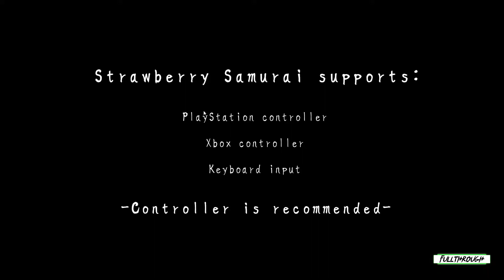Strawberry Samurai Gameplay HD (PC) | NO COMMENTARY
I hope you find this Strawberry Samurai gameplay no commentary video useful.Leave a like and share with your friends if you can ;) .Soon I'll be uploading some new videos about more games.

★ My PC ★
Gigabyte B450M AM4 Motherboard
8 Cores AMD Ryzen 7 2700 Processor
16GB RAM DDR4 2400
GTX 1660 ti 6GB GDDR6
2TB de disco duro HDD